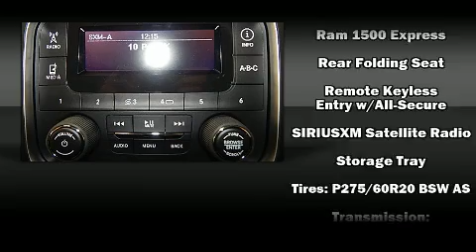2017 Ram 1500 Tradesman 4X4 in Jackson, MI 49201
Extreme Dodge Chrysler Jeep RAM

You can expect a lot from the 2017 Ram 1500 Smooth gearshifts are achieved thanks to the refined 6 cylinder engine, providing a spirited, yet composed ride and drive. Four wheel drive allows you to go places you've only imagined. This model accommodates 6 passengers comfortably, and provides features such as: a front bench seat, front fog lights, tilt steering wheel, heated door mirrors, remote keyless entry, a trailer hitch, and cruise control. Audio features include an AM/FM radio, and 6 well positioned speakers. Passenger security is always assured thanks to various safety features, such as: head curtain airbags, front SIDE impact airbags, traction control, brake assist, a panic alarm, and 4 wheel disc brakes with ABS. Electronic stability control ensures solid grip atop the road surface, no matter how challenging the driving conditions. We have a skilled and knowledgeable sales staff with many years of experience satisfying our customers needs. We'd be happy to answer any questions that you may have. We are here to help you.